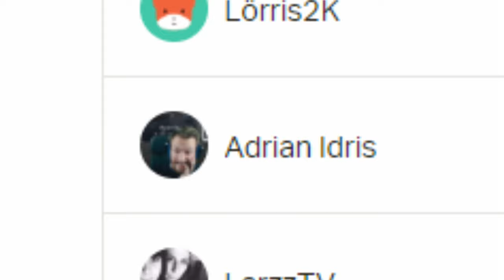Mein erstes SUPREME SoloQueue | Cs:Go Matchmaking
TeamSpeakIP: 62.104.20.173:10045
Password: ebn

⭐️⭐️⭐️⭐️⭐️ Wasgauuu: 15$
⭐️⭐️⭐️⭐️Sir.Yakuza: 10$
⭐️⭐️⭐️LeGoetz: 5$
⭐️⭐️Lörris2K: 1.01$

6. LarzzTV: 1$
7. One49_Shooter: 1$
8. Gameboy7: 1$
9. MinersWin: 1$
10. Noah: 1$
11. Kutkudac: 1$
12. Ge-Force35466: 1$